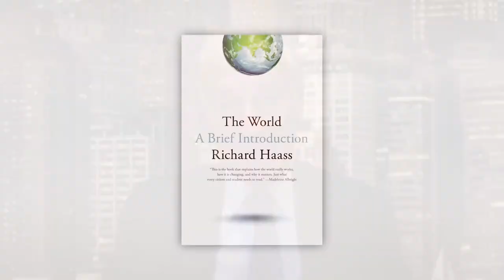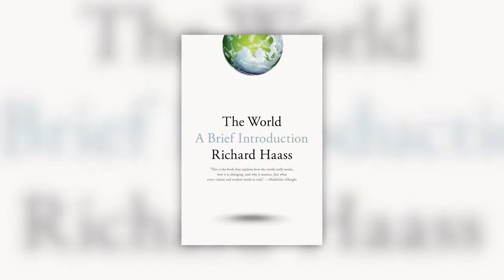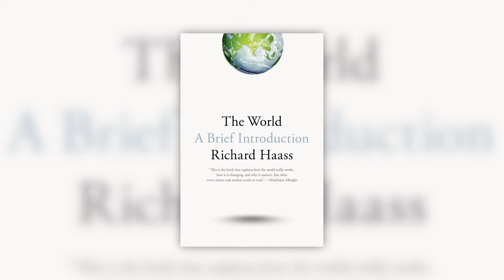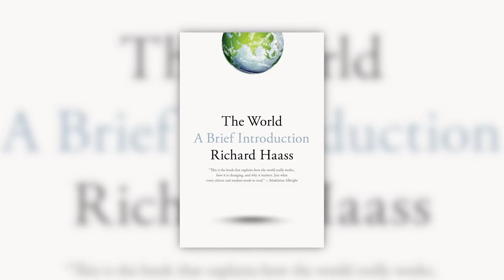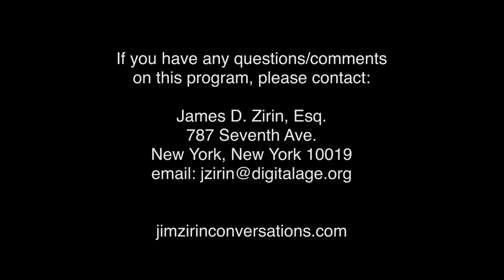Are We Losing Ground in the World? | Conversations with Jim Zirin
Richard Haass, Council on Foreign Relations President, has written a dynamite book appropriately entitled The World—A Brief Introduction in which he delves into the history of the world order, and finds its foundations deeply undermined. He tells Jim Zirin that our citizens must learn more about government and foreign policy options is they want to make intelligent choices in the November elections.

Recording Date
05/27/2020
First Air Date
06/08/2020

Conversations with Jim Zirin is a talk show designed to illuminate the news by taking the time required to understand and interpret national and world events. The series features high-profile guests from the worlds of politics, law, business, foreign relations, national security, counter terrorism, media, lifestyles, literature, the arts, and the military. The series is hosted by Jim Zirin, a leading litigator and contributor to major publications including Forbes, the Daily Beast, the Nation, The Times of London and the Los Angeles Times. He is the author of two books, The Mother Court -- Tales of Cases That Mattered in America's Greatest Trial Court, and Supremely Partisan—How Raw Politics Tips the Scales in the United States Supreme Court. Jim served as an Assistant United States Attorney for the Southern District of New York in the Criminal Division under the legendary Robert M. Morgenthau.

CNJZ03022